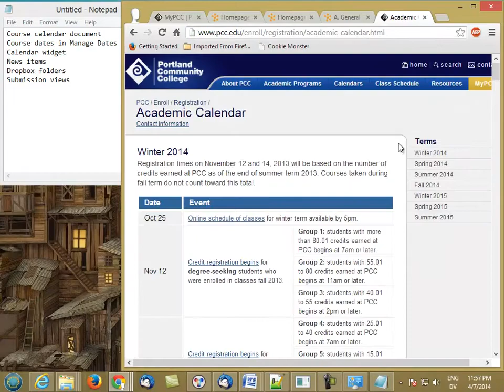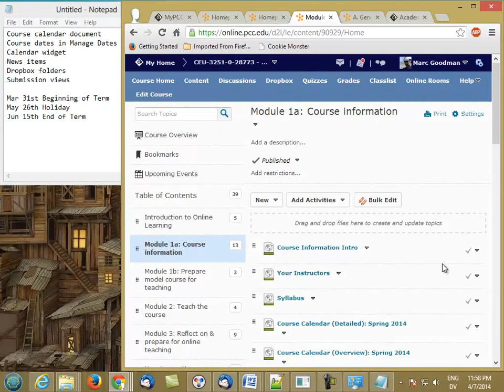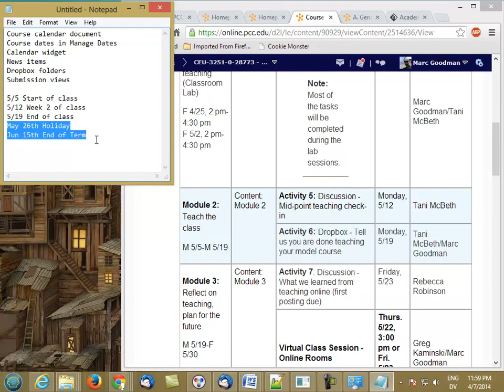OIOCalendarPrep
This video is self produced by Marc Goodman. I hereby grant you, and PCC, unlimited, non-exclusive, perpetual rights to copy, modify, or reuse the videos in the below account for any purposes you deem fit.